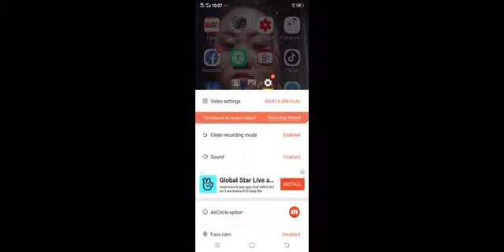Mobile Legends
Published onJun  25, 2019

Special Thanks to GTV Shizu for let me upload this amazing gameplay on my channel.